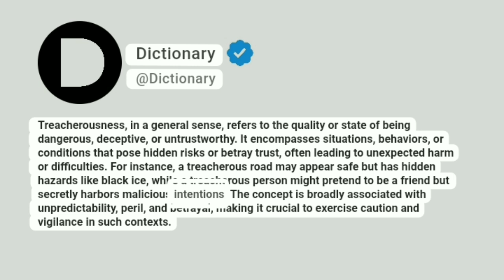Treacherousness Meaning In English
Treacherousness, in a general sense, refers to the quality or state of being dangerous, deceptive, or untrustworthy. It encompasses situations, behaviors, or conditions that pose hidden risks or betray trust, often leading to unexpected harm or difficulties. For instance, a treacherous road may appear safe but has hidden hazards like black ice, while a treacherous person might pretend to be a friend but secretly harbors malicious intentions. The concept is broadly associated with unpredictability, peril, and betrayal, making it crucial to exercise caution and vigilance in such contexts.